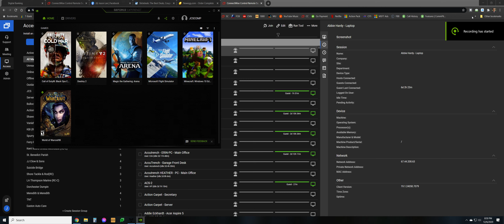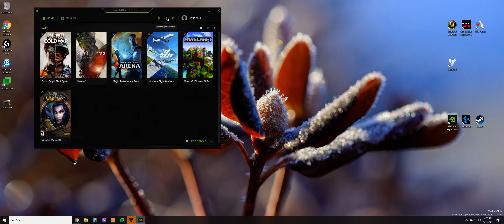The Lament Sword